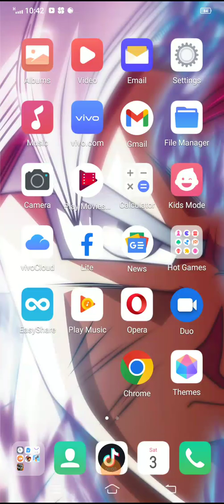September 3, 2022